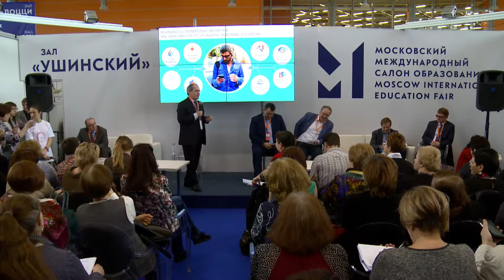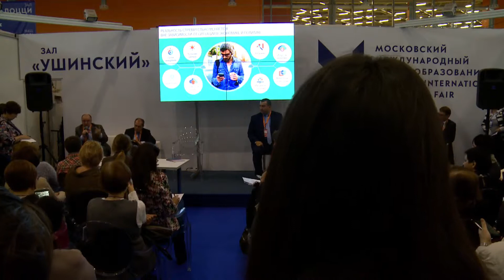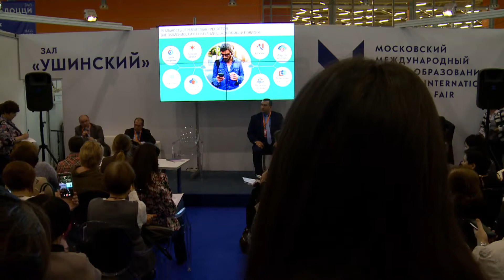Опыт формирования навыков и компетенций XXI века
В рамках панельной дискуссии «Навыки и компетенции XXI века» предполагается обсудить вопросы сегодняшних и перспективных требований семьи, государства и бизнеса к базовым знаниям и умениям, личностным качествам и компетенциям выпускников школ, важных не только с точки зрения сегодняшнего дня, но и необходимых в средней и долгосрочной перспективе социально-экономического развития страны. Как выстраивать современный образовательный процесс, какие использовать информационные и образовательные технологии, какими компетенциями должен обладать современный педагог с учетом особенностей, образовательных запросов современного ребенка, стремительного развития технологий, обсудят участники дискуссии.
Модератор: А.М. Кондаков, генеральный директор компании «Мобильное электронное образование», президент Института мобильных образовательных систем, руководитель проекта по разработке ФГОС общего образования, член-корреспондент РАО
Спикер(ы): А.М. Кондаков, генеральный директор компании «Мобильное электронное образование», президент Института мобильных образовательных систем, руководитель проекта по разработке ФГОС общего образования, член-корреспондент РАО, А.Х. Гильмутдинов, ректор Казанского национального исследовательского технического университета им. А.Н. Туполева (КНИТУ-КАИ), вице-президент Ассоциации технических университетов, Г.Е. Пейсахович, генеральный директор Лицея «Бауманский» (Уфа), М.Г. Мокринский, директор школы «Летово», советник руководителя Департамента образования г. Москвы по вопросам инновационного развития образовательных систем и организаций, А.К. Сельский, руководитель программ Благотворительного фонда Сбербанка "Вклад в будущее", директор проекта "Новая грамотность и ключевые компетенции 21 века", Ю.Е. Тихомирова, Руководитель Учебного центра компании "Мобильное Электронное Образование"